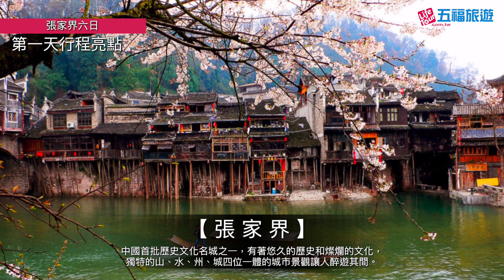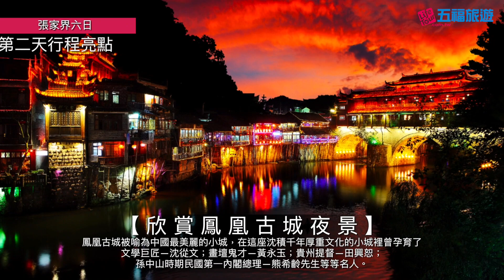【湖南】張家界、天門山、鳳凰古城尊榮直飛6日｜五福旅遊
行程特點包含搭乘南方航空直航張家界，一覽天門山使用纜車上或下，免去雙腿辛勞，遊覽鳳凰古城含９景小通票，入住2017年最新開幕五星納百利皇冠假日酒店，親臨張家界大峽谷玻璃橋。行程全程使用VIP三排座椅+車載WIFI，讓您輕鬆舒適的享受旅程，還能隨時分享美景。特別加贈雙秀+按摩１小時，且無購物無自費 。五福旅遊提供您最優質的中國行程。